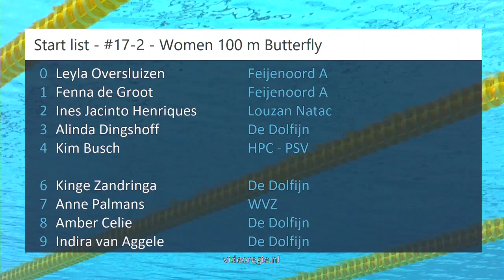#17-2 - Women 100 m Butterfly - EQM 2023 | Zwemmen